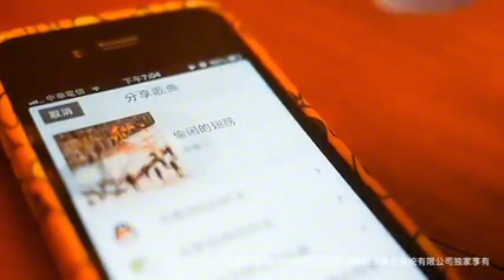偷閒的翅膀leisurely wings-蘇打綠sodagreen(秋：故事演唱會)